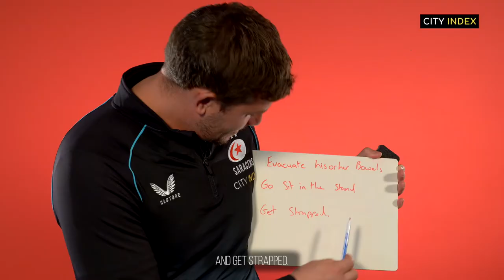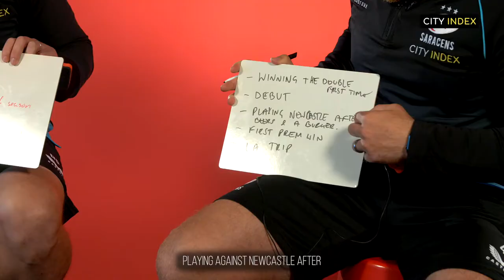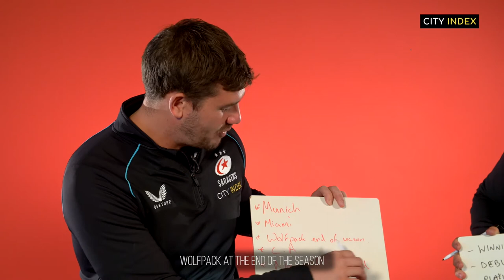Players in focus: Jackson Wray and Adam Powell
Jackson and Adam talk about the things players are likely to do before a game and their five best Saracens memories on and off the pitch.